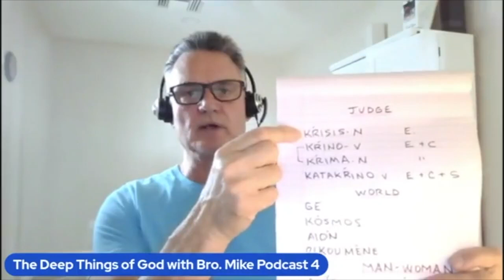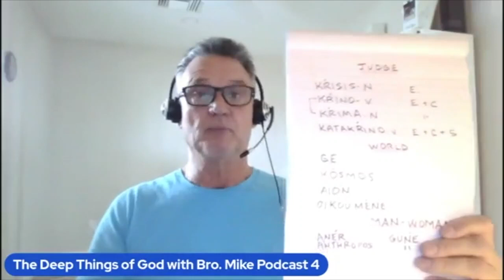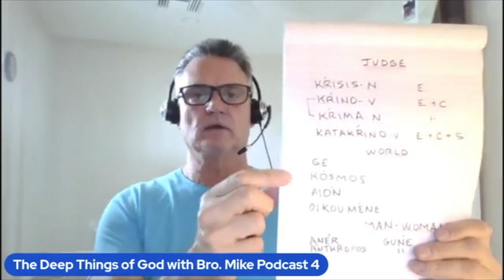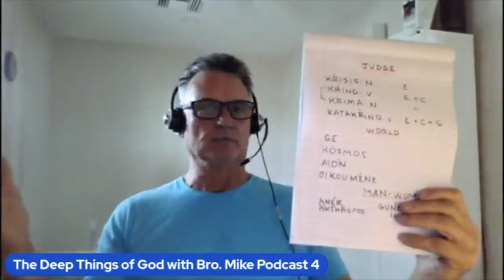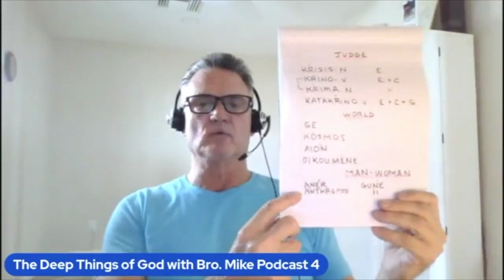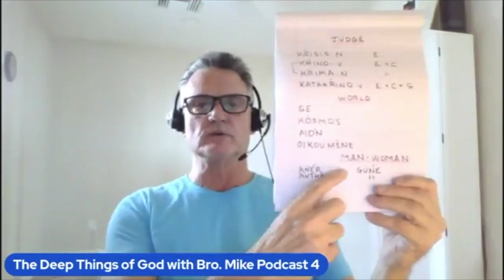Sunday Podcast 5 with Bro Mike 102322: How to Interpret the Bible. Kronos. Krisis